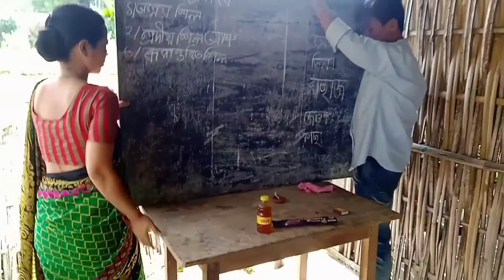বিশেষ দিনৰ বিশেষ special...